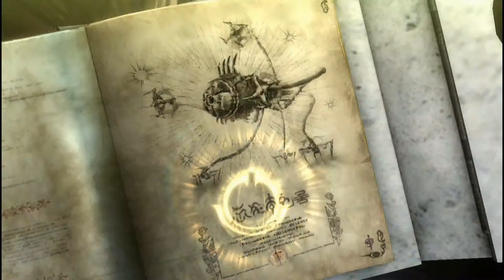【WiiU】魔女驚天錄2．CHAPTER4 邂逅-１